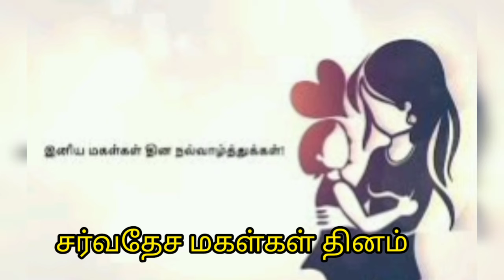Pen pillaigal/god's gift/happy doughters day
International doughters day